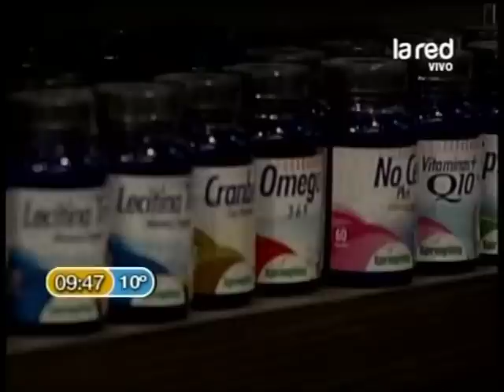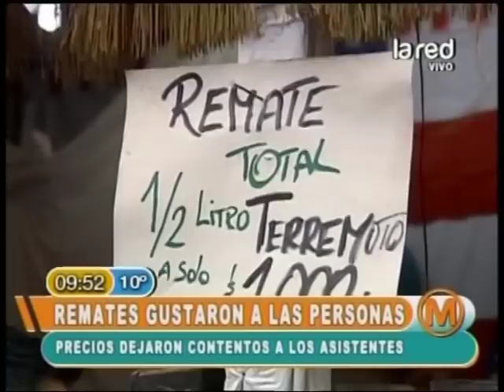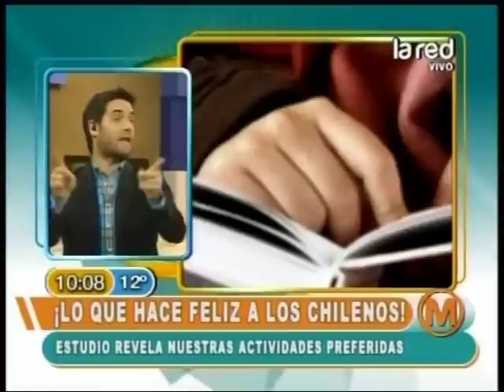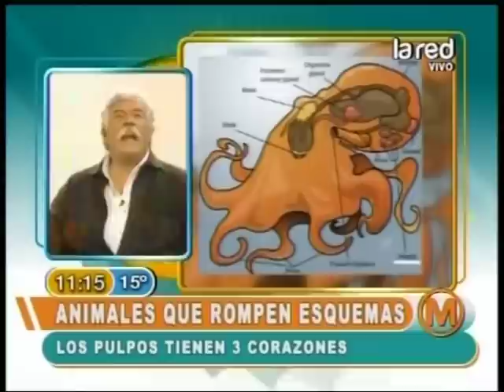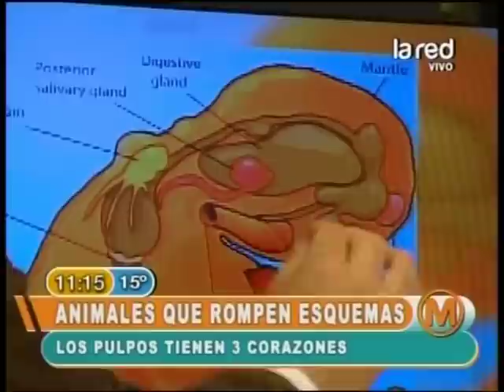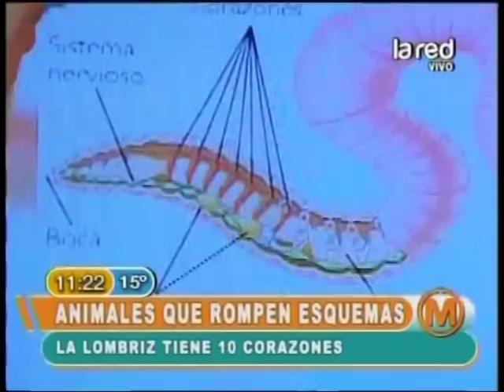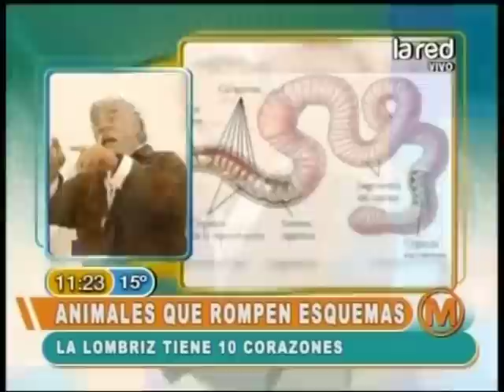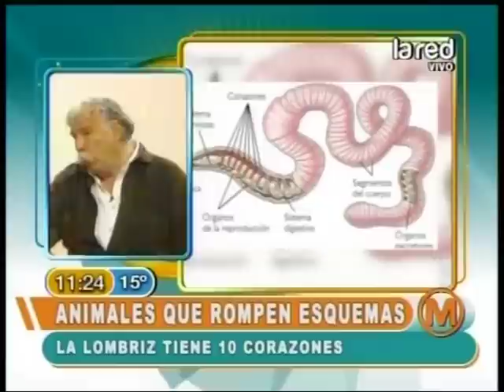Mañaneros Programa Completo 21 de septiembre 2012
Matinal de La Red televisión